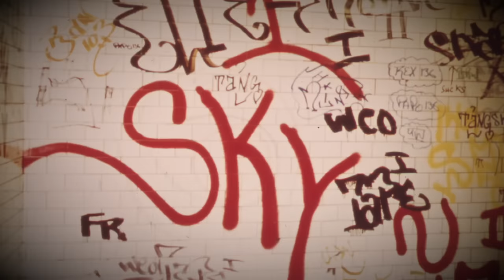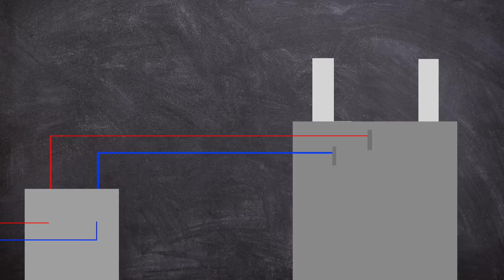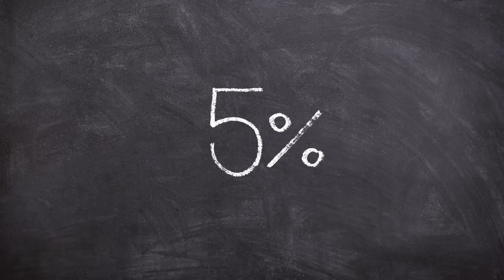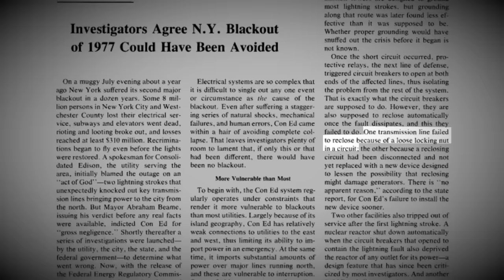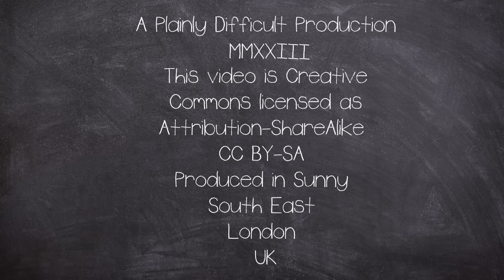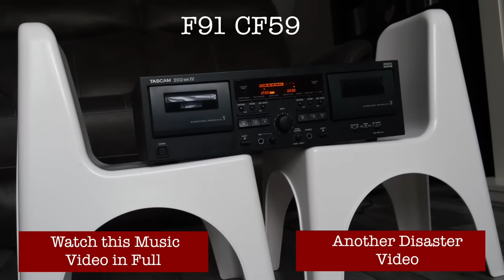25 Hours of Crime: The New York Power-cut 1977 | Short Documentary | Plainly Difficult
On July 13–14, 1977, New York City was plunged into in the blackout the city was looted and burnt, over 3000 people would be arrested and hundreds of millions of Dollars of damage was done.

CHAPTERS:
00:00 Intro
01:00 A broke City
02:17 A Storm In the City
05:00 Darkness

EQUIPTMENT USED::
►SM7B
►Audient ID14
►MacBook Pro 16
►Hitfilm
►Logic X

►Intro: Scheherazade (Rimsky-Korsakov)
►Outro: F91 CF59 (Made By John)